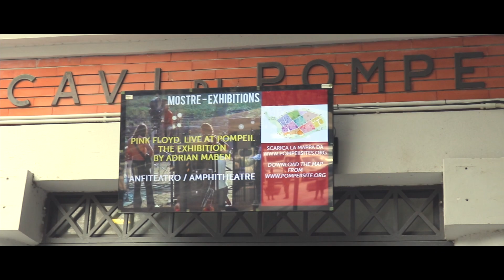Wild Cats in Napoli!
The Boys head to one of the most hystorical yet controversial places in the world.  Napoli// Pompeii

Intro Song by CLDR